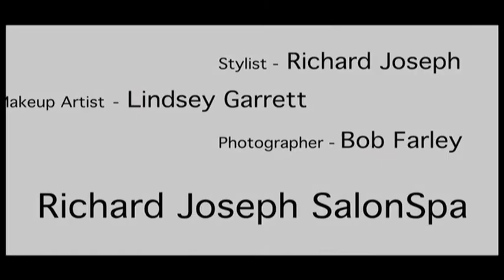V is for Volume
A Behind the Scenes look at the Richard Joseph SalonSpa February Trendspotting for Birmingham Magazine. Featuring Richard Joseph SalonSpa Master Stylist Richard Joseph, Richard Joseph SalonSpa Makeup Artist Lindsay Garrett, and model Tori Watkins. Photographs by photographer Bob Farley.